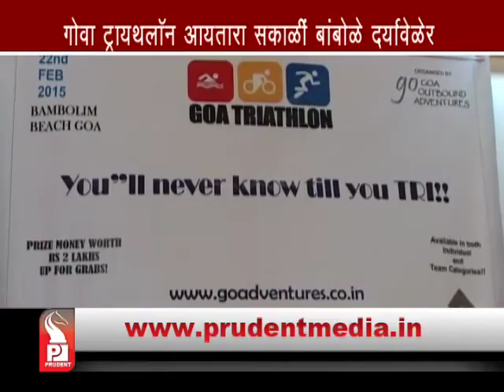Prudent Media Konkani Update News 20 Feb15 Part 3